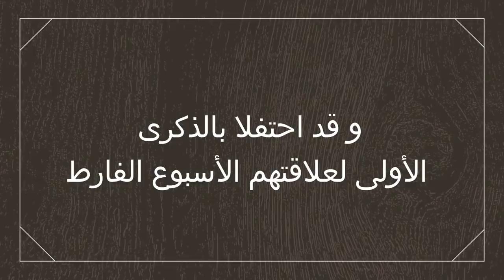خبر مفرح عن نجمي مسلسل عروس اسطنبول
هنا تجيدون أخبار المشاهير الأتراك، فيديو كليبات و أهم التصريحات حول الأفلام و مسلسلات
التركية

نجوم أتراك
اخبار الفنانين الاتراك
صور اخبار الفنانين الاتراك
صور وأخبار المسلسلات التركية ونجومها
الممثلين التركيين
اخر اخبار الفنانين الاتراك
مشاهير تركيا